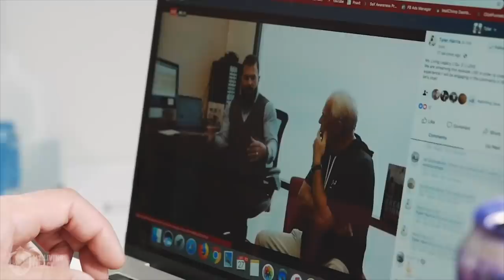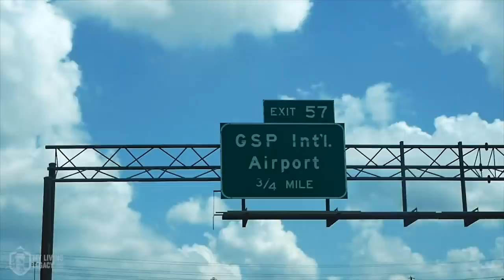Road To Legacy | Episode 87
Have you ever wondered who to listen to on social media? These are SOME of my go to's.